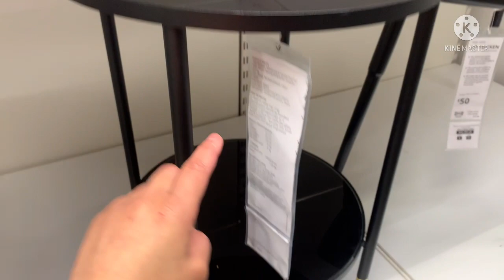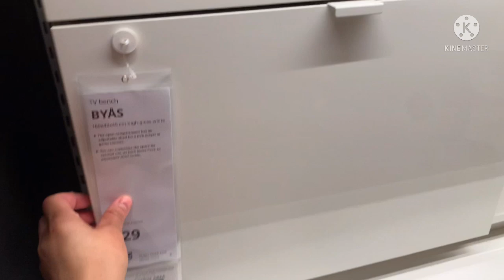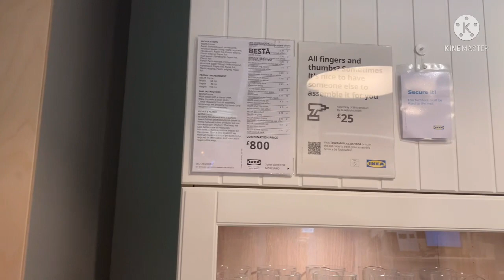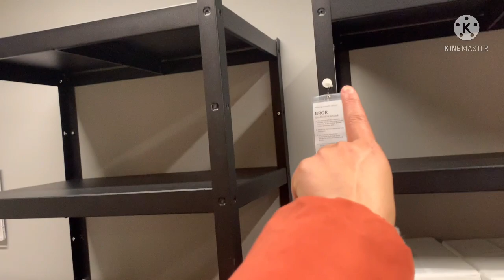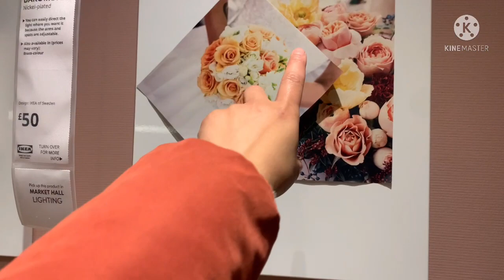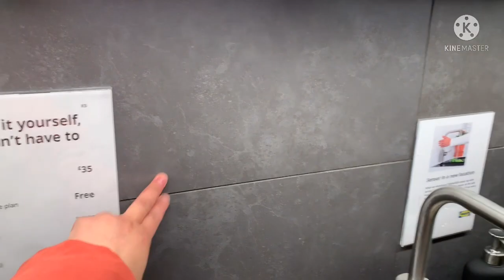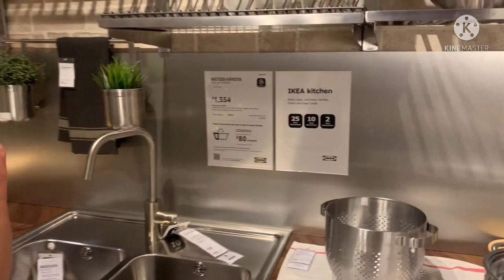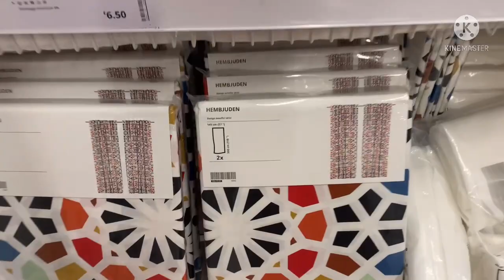جولة في ايكيا،وافكار لمطابخ جديدة،بيت الخزين وتنظيمه،تنضيم المطابخ الكبيرة والصغيرة,ikea 2022